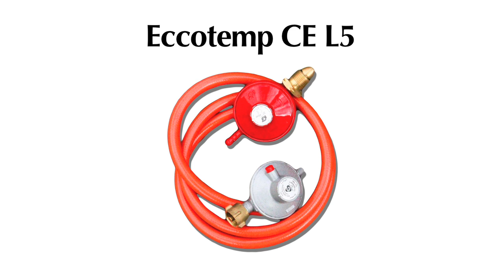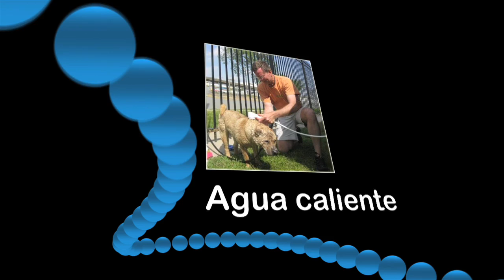Eccotemp CE L5 calentador de agua sin tanque portátil (Spanish)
El calentador de agua portátil sin tanque de propano Eccotemp CEL5 es el calentador de agua portátil original y más vendido en el mercado actual. Obtienes agua caliente instantánea e interminable dondequiera que estés. El CEL5 es perfecto para campings, cabañas o simplemente para la casa. Lave su automóvil, lave su bote, tome una ducha caliente o incluso lave su caballo y el CEL5 lo ayudará a hacer las tareas diarias mucho más fáciles. El CEL5 es capaz de alcanzar temperaturas entre 10 y 60 grados centígrados. Este modelo incluye un encendido electrónico alimentado por 2 baterías de celda "D", lo que lo hace ideal para fuera de la red o en cualquier lugar donde no haya electricidad disponible. El rango de operación ideal para el CEL5 es 20 ~ 80 PSI con un flujo de 6.0 LPM. Es compatible con bombas de 12 voltios y funciona perfectamente con nuestra bomba y filtro EccoFlo.